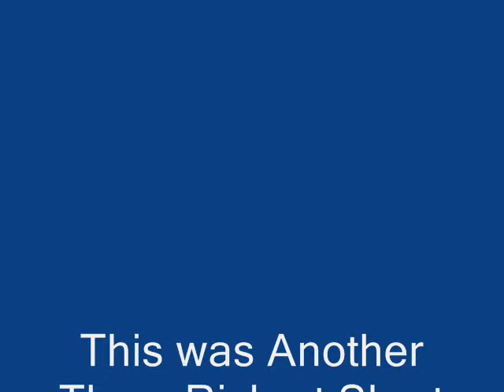acrophobia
Animated short of a day in the mountains